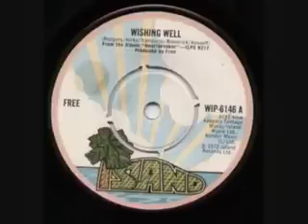Free Wishing Well